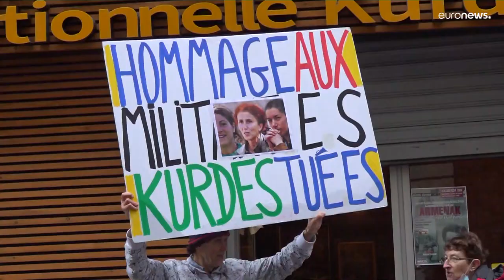Comunidade curda de Paris lembra vítimas de triplo assassinato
Homicídio de três ativistas em 2013 ainda levanta muitas questões entre a comunidade curda